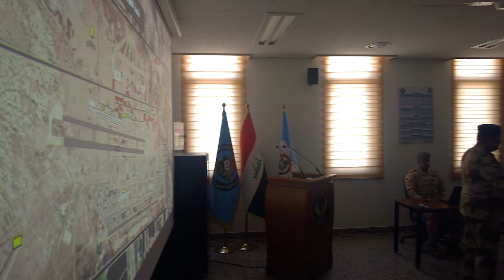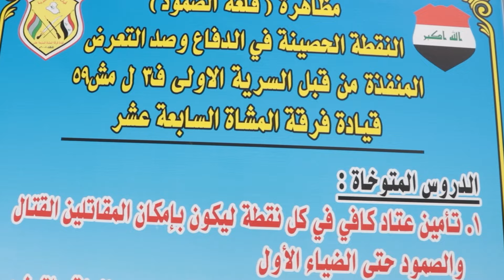حصاد وزارة الدفاع ليوم الخميس الموافق 23 أيار 2024